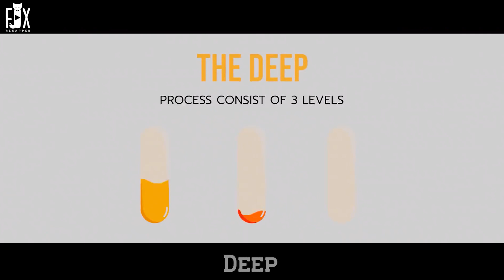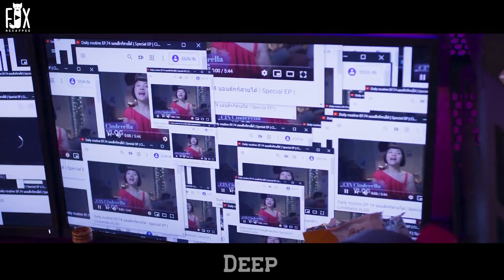In Dystopian World Of Insomnia, 5 Days Of Sleep Costs $1M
Deep 2021

Four insomniac medical school students are lured into a neuroscience experiment that spirals out of control -- and must find a way out before it's too late